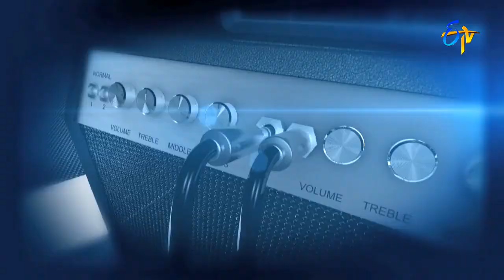Pradeep, Suma Intro | Super Masti|Vijayawada|26th March 2017|ETVTelugu